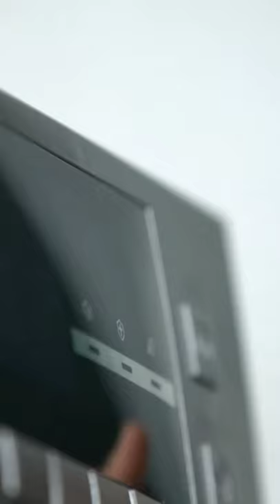DEXI Dirt Trapper Door Mat,Non slip Barrier Mats f